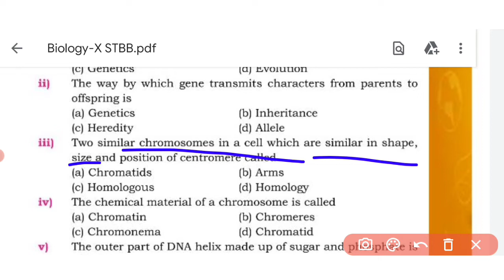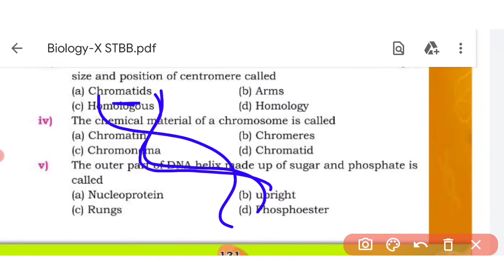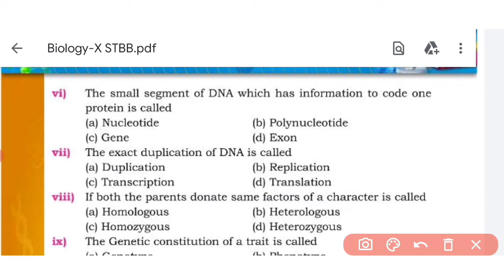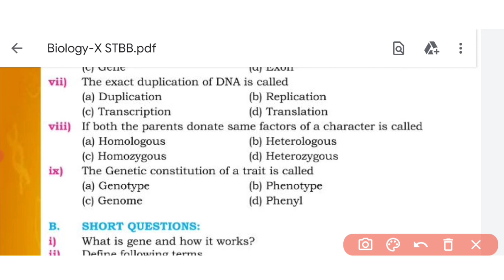Ch 6 Inheritance | Exercise (MCQs) | class 10 New biology book | Sindh board | BIOs Attraction